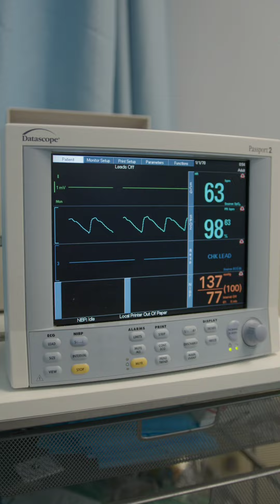ElGallo Duran Surgery